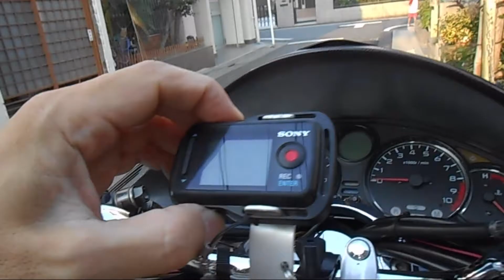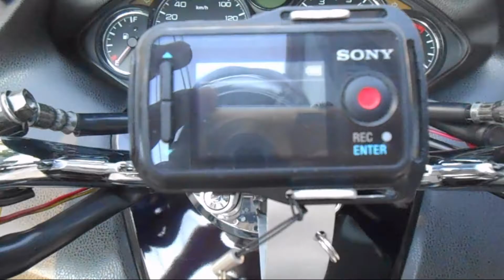FeiyuG4GS安定用二脚 後編 前回との比較映像あり1 バイク車載77 神業実況 アイテム開発記録SunsetView2016 07 20